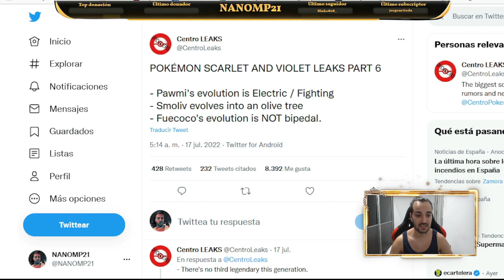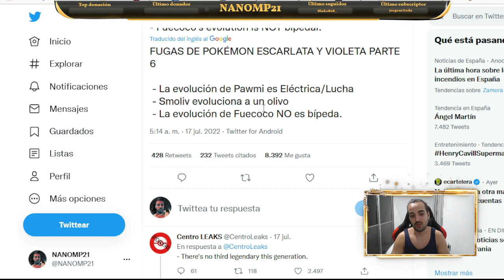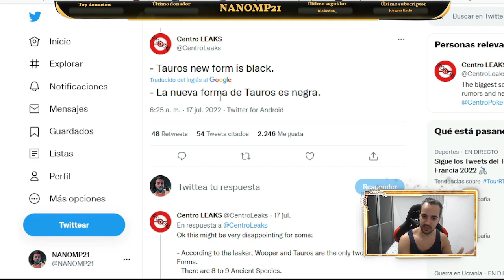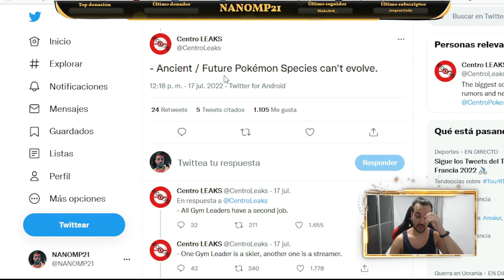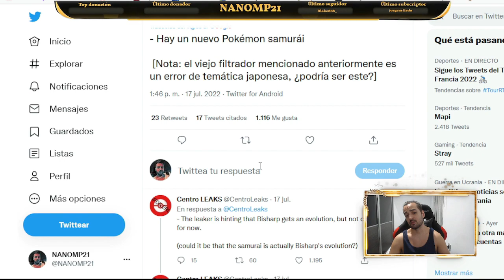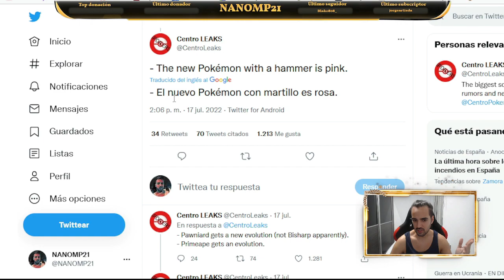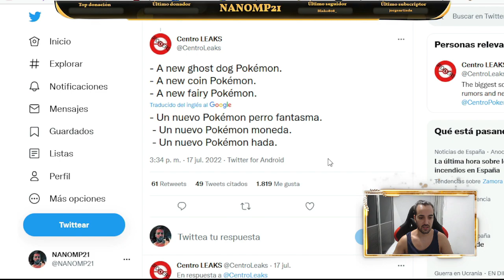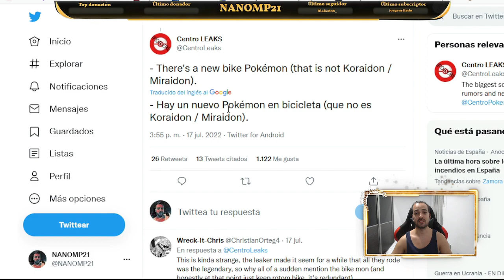FILTRACIONES DE POKÉMON ESCARLATA Y PÚRPURA #6 UN ENTRENADOR STREAMER